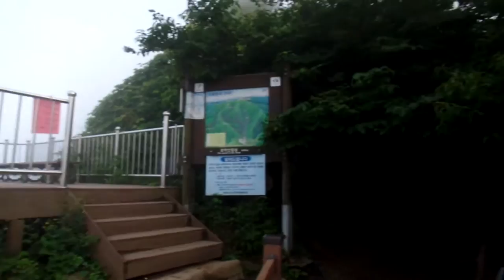Jeonju Moaksan Mountain .794m .전주 모악산 . Jeonju . KOREA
전주 송천동 신도시 풍경 Jeonju Songcheon-dong . KOREA
3개의 중학교가 있으며 , 2개의 고등학교가 있으며
, 송천동 인근 도심공원 건지산 옆에 유명한 대학교가 있을 정도로  학군이 좋고,
 교통이 사통팔달하며 편리하고 , 송천동 인근 자연경관이 수려한 "건지산 산림공원"
 한가운데 "전주 동물원"과 "인라인 스케이트장"및 승마장이 있습니다.
전주 송천동은 "전주 농수산시장"과 그 인근에 "송천 메가월드 영화상영관"이 있습니다.
"전주 송천 시립도서관"도 있습니다.

"전주역"(jeonju train station)은 송천동에서 2km 거리정도에 위치해 있고 ,

이렇듯 전주 송천동은 전라북도 전주에서 장래가 촉망되고 발전가능성이 아주 큰 " 전주 북부권 신도시" 입니다.

3개의 중학교가 있으며 , 2개의 고등학교가 있으며